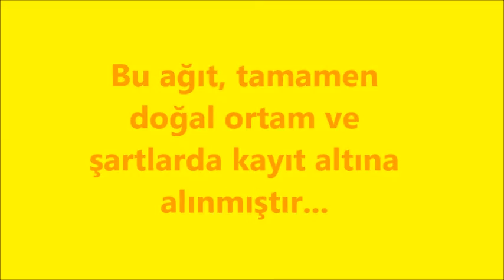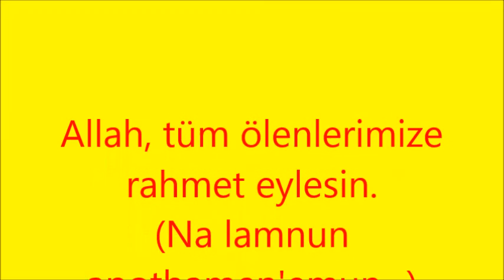ROMEİKA (Mirologeman) (Ağıt)